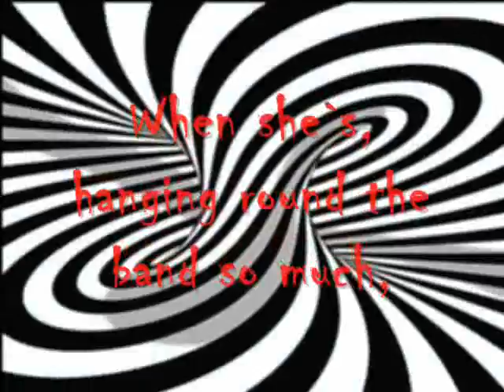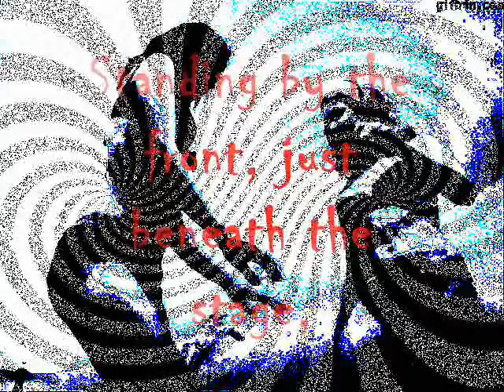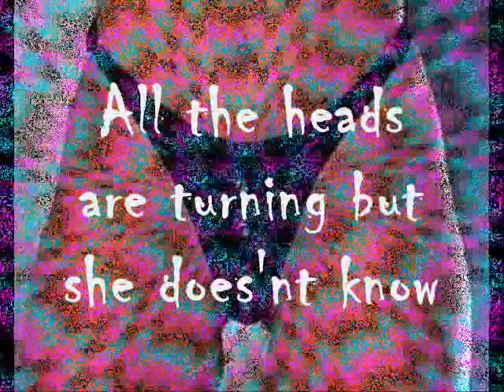Rock Chick - by Mice Take The Elevator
Grateful thanks to The Sun for use of the Vivian Neves photos by John Kelly and Voe St.Clair for the video.